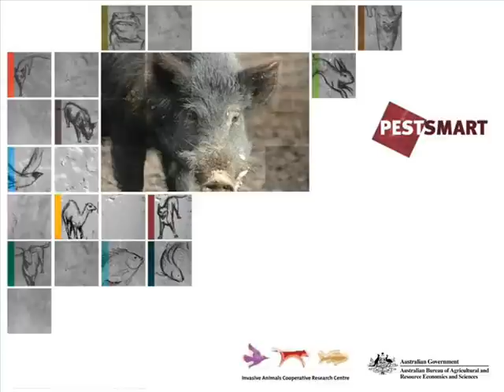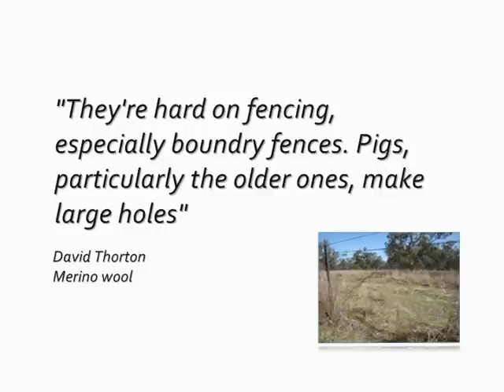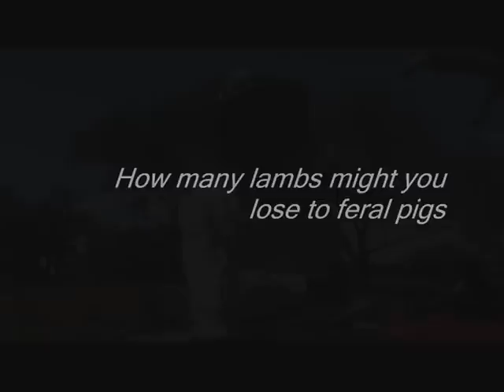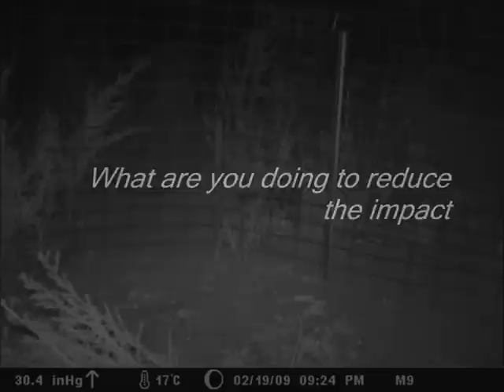Feral Pigs in Australia - Part 3: Impacting landholder enterprise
NSW farmers Garry Hall, Simon Earl, David Thorton and Michael O'Brian talk about the impacts of feral pigs on their properties in the Macquarie Marshes. They describe how feral pigs damage the landscape and the impacts on livestock - losses of up to 70% of lambs in some instances.

Pigs arrived in Australia with the First Fleet and today feral populations inhabit around 40% of Australia. Feral pigs cause agricultural damage through predation of newborn lambs, reduction in crop yields, damage to fences and water sources, and competition with stock for feed by consuming or damaging pasture. They also are considered a major threat to stock as a potential carrier of exotic diseases, with the major concern being their role as a reservoir for Foot-And-Mouth Disease should it ever become established in Australia or New Zealand.